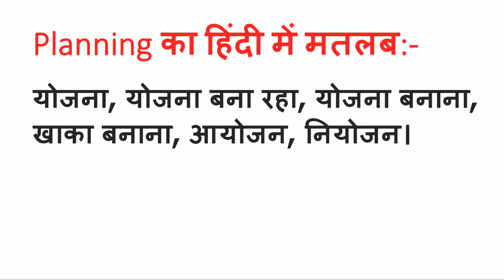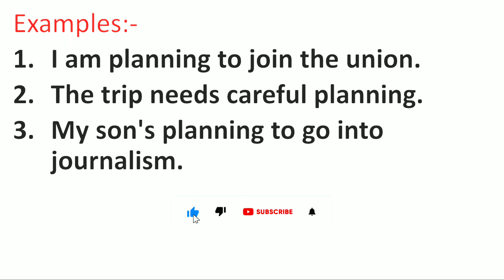Planning Meaning in Hindi | Planning ka Matlab kya hota hai | Word Meaning English to Hindi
Planning Meaning in Hindi | Meaning of Planning | Planning का हिंदी में मतलब | English to Hindi vocabulary |

Aaj ki Is Video Me Maine Aapko Planning Ka Matlab Kya hota hai Hindi mein, Planning Ka definition or Planning Word Ke Sentence ka Example ko batlaya hai.